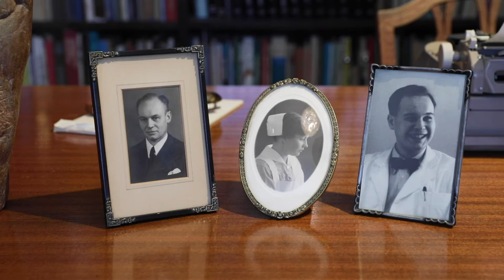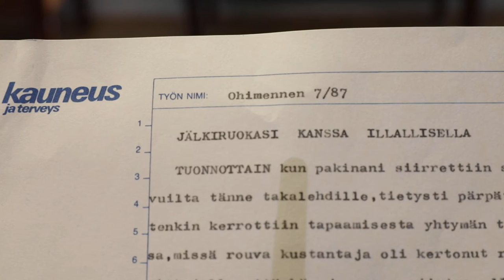Juhani Kirpilä: taidekeräilijän tarina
Amanuenssi Pia Hyttinen

Juhani Kirpilä (1931–1988) oli helsinkiläinen lääkäri ja taidekeräilijä, jonka taidekokoelmaa voi ihailla Suomen Kulttuurirahaston ylläpitämässä Taidekoti Kirpilässä Helsingin Töölössä (Pohjoinen Hesperiankatu 7). Videolla Taidekodin amanuenssi Pia Hyttinen kertoo Juhani Kirpilän tarinan.

Taidekoti Kirpilä on avoinna yleisölle maksutta keskiviikkoisin klo 14-18 ja sunnuntaisin klo 12-16. Lisää tietoa osoitteessa taidekotikirpila.fi